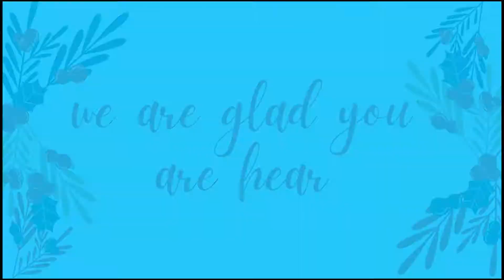Sunday School Live Program || Chosen Kids || LSFM Bangalore